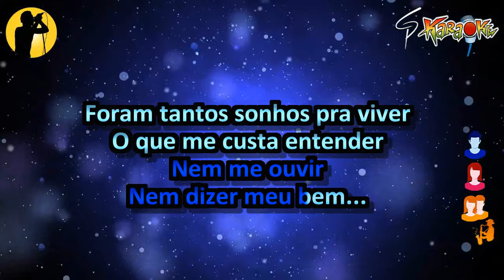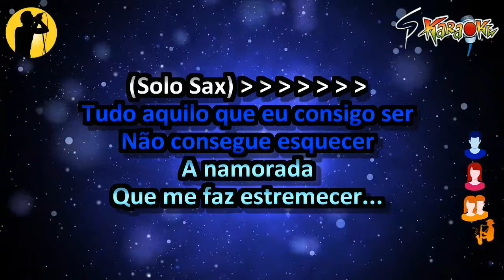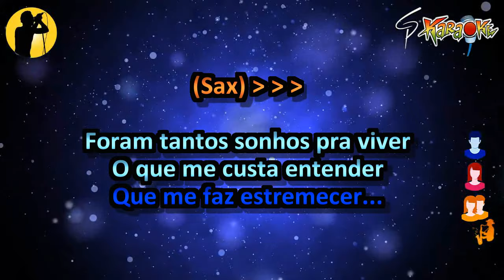Karaokê Desejo de Menina - Estórias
Ah, que saudade do tempo onde o forró tocava de verdade! O tempo passa, mas a boa música nunca morre.